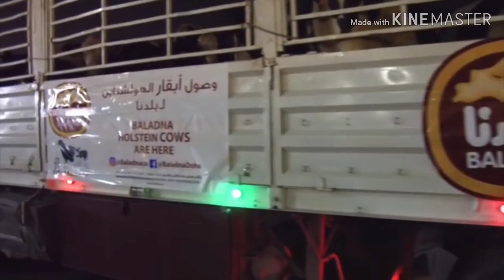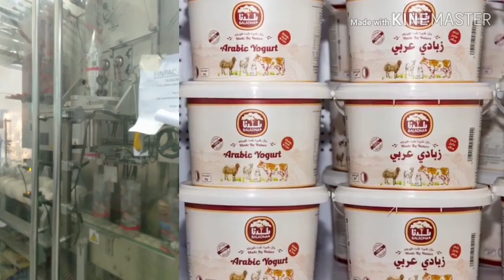Baladna food and milk industries,qatar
How do the cow's milk get out of the machine? See this zakhmi Chhora's through recording in this Amazing video .